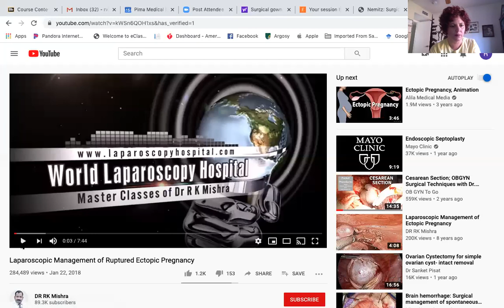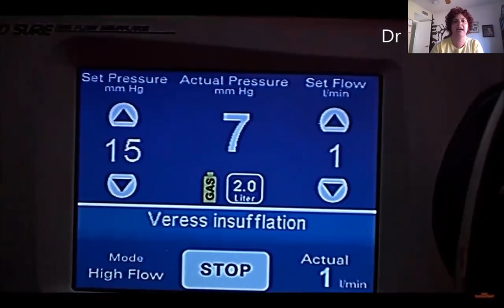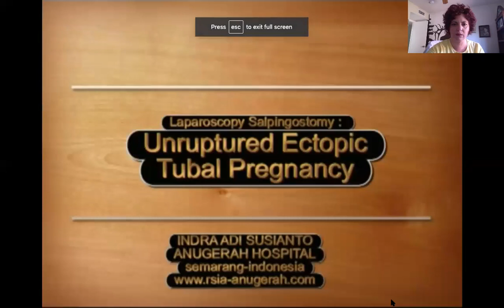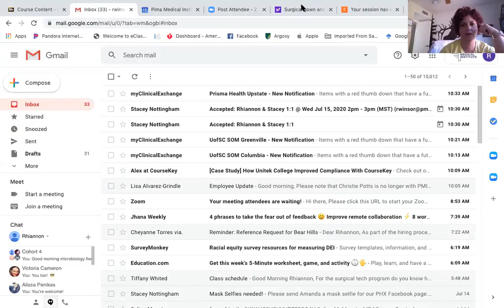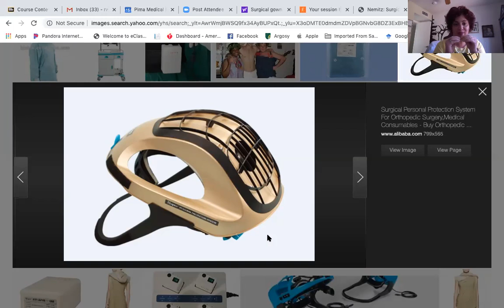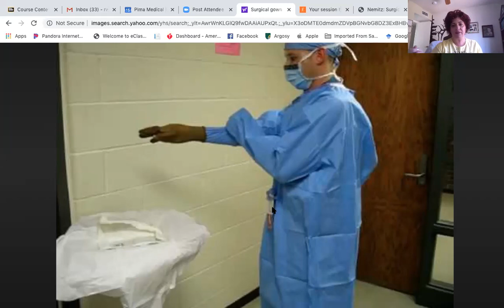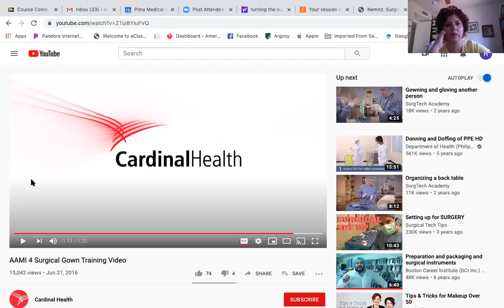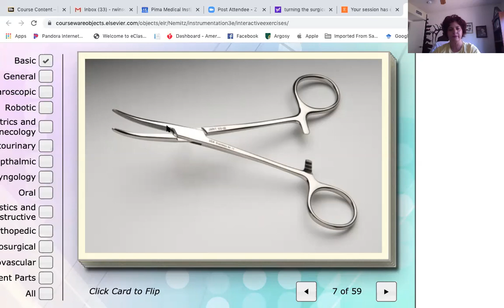Zoom Recording 7/15/20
Gram-negative cocci, spirochetes, gowning and gloving, instrument review